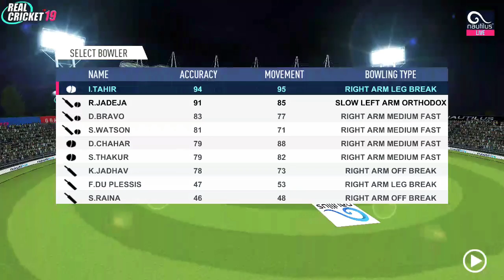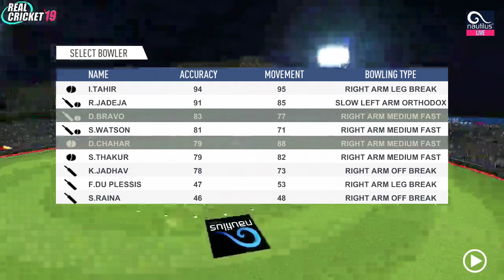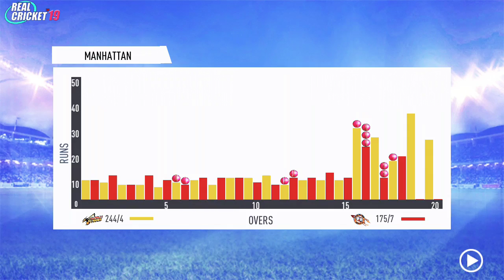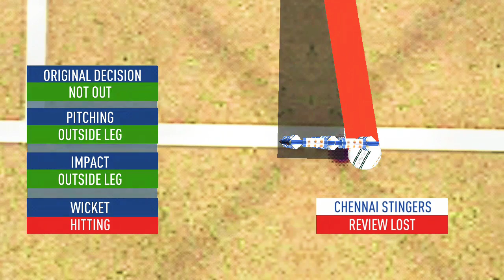[IPL 2019] CSK VS RCB //PREDICTION//LIVE//WHO WILL WIN